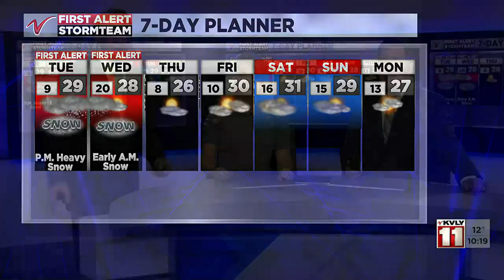10pm Weather March, 20th